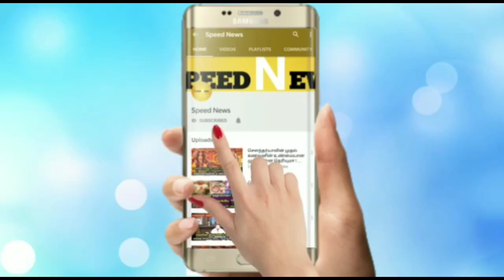நாளை மங்களகரமான தீபாவளி.லட்சுமி குபேர பூஜை!எளிமையாக பூஜை செய்வது எப்படி!நேரம் இதுதான்.தெரிஞ்சிகுங்க!